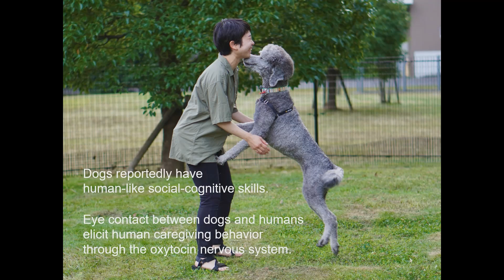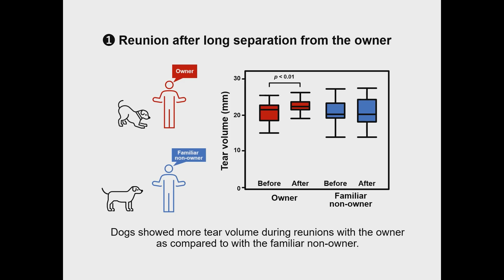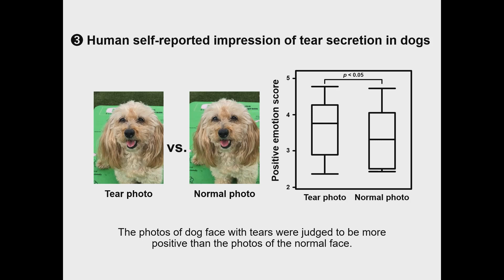Emotional tears in dogs during reunion with owner / Curr. Biol., Aug. 22, 2022 (Vol. 32, Issue 16)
Human sometimes show tearing in response to emotional arousal, but emotional-elicit tearing in animals has not been clearly demonstrated. Tear secretion increased significantly during reunions with the owner, and oxytocin, a social bonding hormone, administration increased tear secretion in dogs. Moreover, photos of a tearing dog attracted human caregiving behavior. This report shows that dogs secrete emotion-elicit tears, and these tears can facilitate human-dog emotional connections.

K. Murata, M. Nagasawa, T. Onaka, N. Kanemaki, S. Nakamura, K. Tsubota, K. Mogi, and T. Kikusui (2022). Increase of tear volume in dogs after reunion with owners is mediated by oxytocin. Curr. Biol. 32.